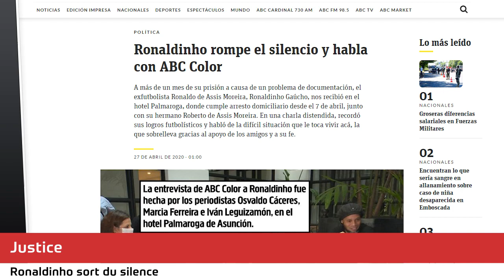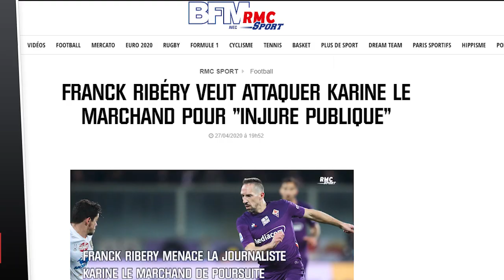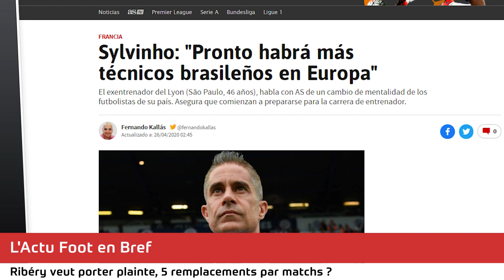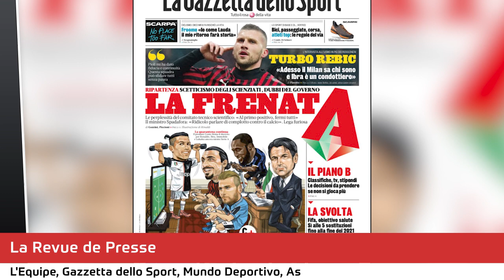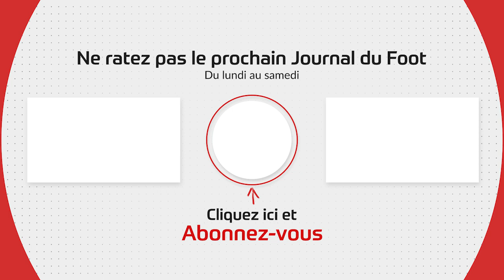RONALDINHO sort du silence, Karine Le Marchand chambre RIBÉRY : il riposte !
RONALDINHO sort du silence, Karine Le Marchand chambre RIBÉRY : il riposte ! Le beau geste de Pavard et Matuidi, le décès de Robert Herbin... La revue de presse... Le journal du foot et du mercato N°449 est en ligne !